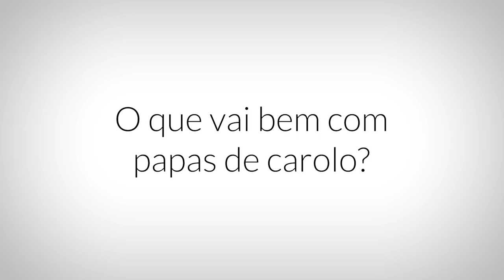Papas de Carolo, Covilhã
Entrevista a / Interview to:
Gonçalo Filipe e Higino Teixeira, Alkimya